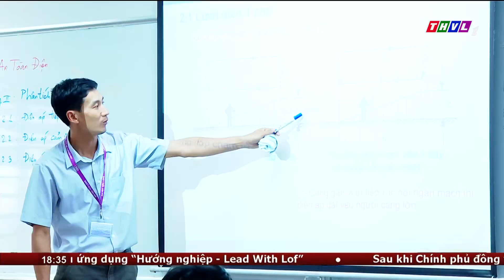Bãi bỏ quy định chương trình chất lượng cao ở đại học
Thông tư có hiệu lực từ ngày 1/12/2023, đồng nghĩa với việc năm 2023 sẽ là năm cuối cùng các trường đại học được tuyển sinh chương trình chất lượng cao. Các khóa đã tuyển sinh chương trình đào tạo chất lượng cao theo thông tư trước đó được tiếp tục thực hiện đến hết khóa học.

⬇️⬇️⬇️ Tải THVL Audio để nghe đầy đủ